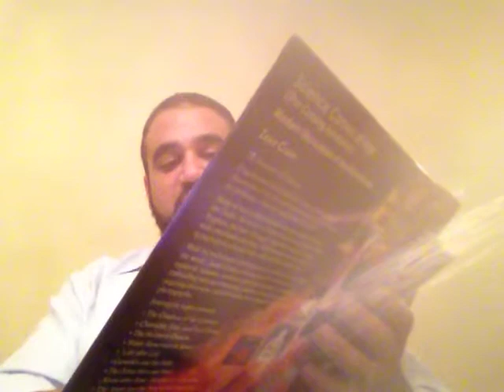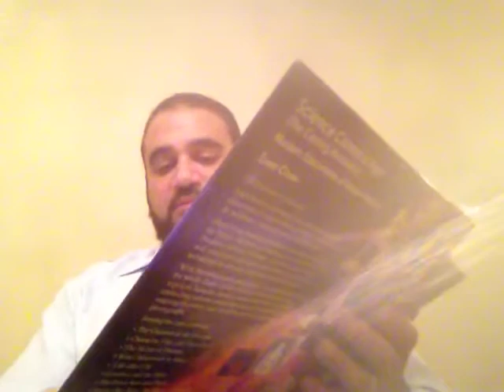Shiur Torah #6 part 1 Books, Health, Miracles, Tefilin and Teshuva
Rabbi Yaron Reuven discusses the importance of Shabbat, Tefillin, and Teshuva. He emphasizes that these three covenants with HaShem are the core of Judaism and are essential for a fulfilling life. He highlights the importance of understanding the reasons behind the mitzvot, not just blindly following them.

Rabbi Reuven uses examples from daily life, like peeling pistachios on Shabbat, to illustrate how seemingly insignificant actions can have significant spiritual implications. He stresses the need for constant awareness and commitment to observing HaShem's commandments.

He also emphasizes the importance of Tefillin and how it connects us to HaShem. He uses scientific evidence to demonstrate the miraculous nature of our bodies and the precision with which they function, arguing that these wonders are impossible to explain without acknowledging a divine Creator.

Please join our Facebook group "Torah Lessons To Help Our Lives". This Group is solely about publicizing Hashem's holy Torah from great Rabbi's such as Rabbi Efraim Kachlon, Rabbi Yosef Mizrachi, Rabbi Amnon Yitzchak, Rabbi Zamir Cohen, and anyone else that is teaching interesting and relevant Torah. We will also bring you some brand new lectures directly from a Kollel in Jerusalem you won't find anywhere else. Torah posts will be in Hebrew and English.